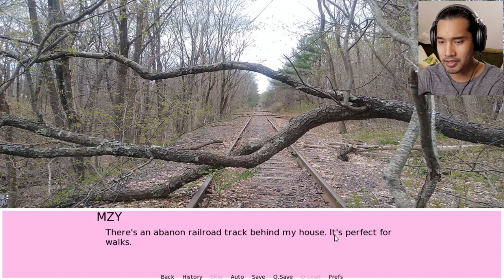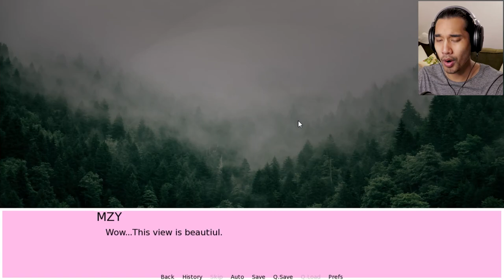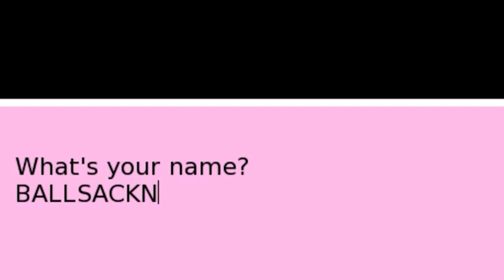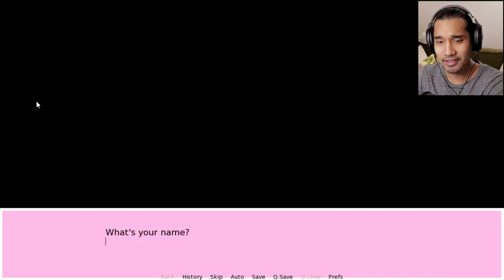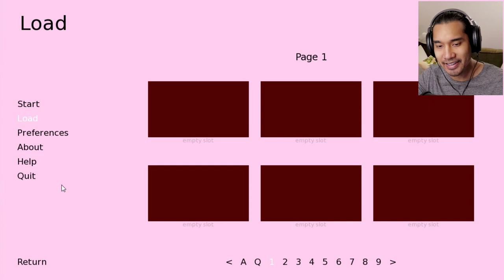DOKI DOKI FEATURING SIREN HEAD | Siren Head Dating Simulator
You've heard the stories of the "Siren Head," and you've watched videos on it, too. On all accounts, you've seen that Siren Head wants to kill you! I don't think all of that is 100% true...

This plays out just like Doki Doki and Siren Head is just an individual who is misunderstood!

Like the video if you played the game and fell in love with Siren Head on the first go!

LOVE,
MZY

Start your scary adventure here by finding out what it's like to work the night shift!

Start your NOT so scary adventure here by seeing how good I am at Apex Legends!